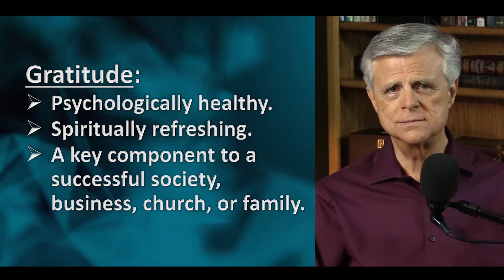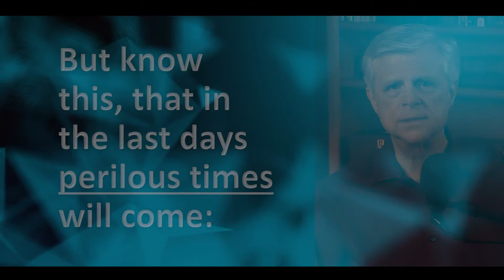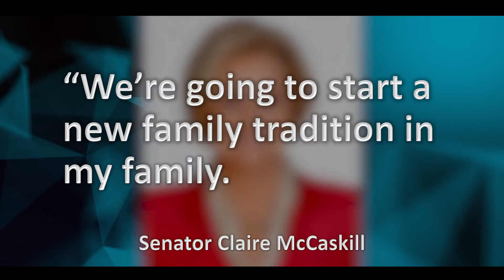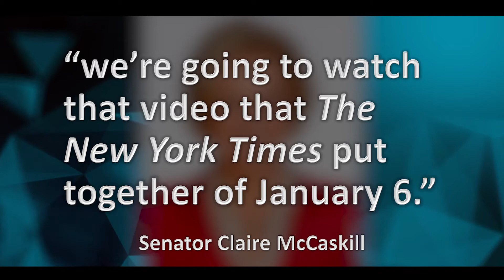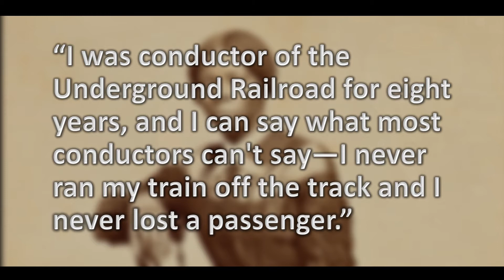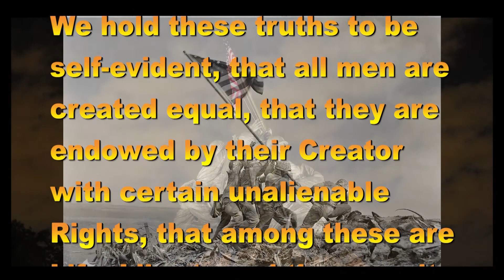The Grateful and the Dead E26 | 07-09-21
Got Gratitude? Appreciation for the United States of America seems in short supply these days. Why?